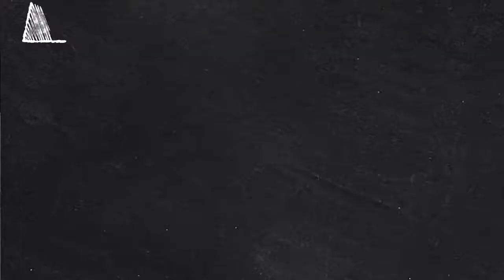Escaping Common Core Trailer